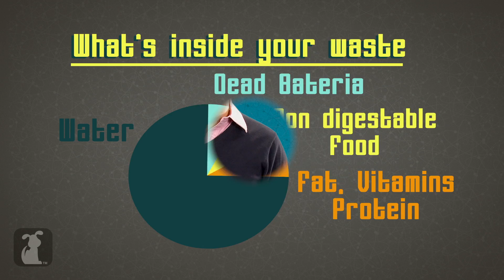Why does your Dog Dine on Dung - Pet Lab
Its gross, its disgusting and dogs do it? Why? Dr. Mustache explains the science behind this foul habit.
Google+: gplus.to/thepetcollective

Coprophagia is common in 50% of dogs. But why? Well it has something to do with biology, behavior and evolution.

Matt Johnson - Dr. Mustache
Kate Reynolds - Producer/Editor
Matt Pagourgis - Producer